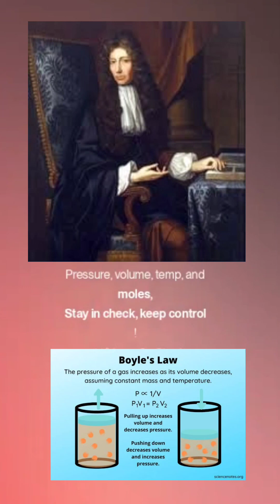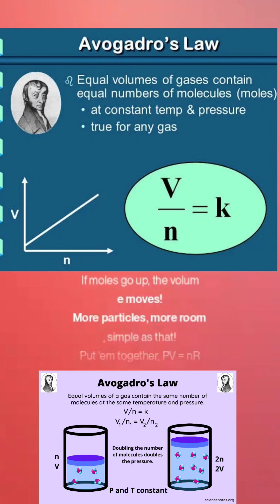IDEAL GAS EQUATION SONG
In this uploaded song about lawsofgases and idealgasequation with help of ai
@அரசுபள்ளி @SelvaTech @tnschoolsofficial